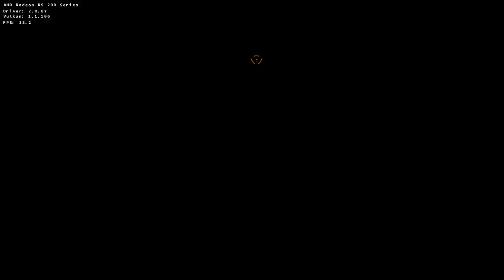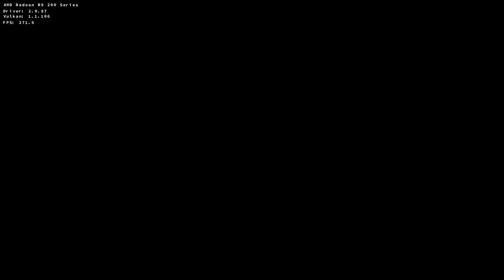D9VK Red Faction: Guerrilla Steam Edition 20th May 2019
Launch options:
From git bash:
export DXVK_HUD=1
export DXVK_LOG_LEVEL=none
./rfg.exe -nod3d11

PC Specs (for what they matter):
Recorded with Bandicam AMD VCE (VBR), 80q